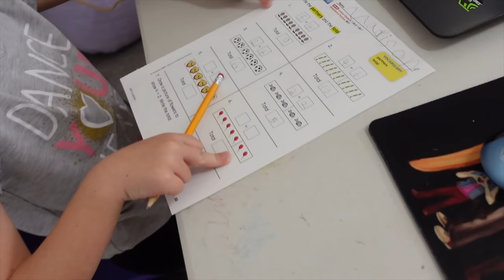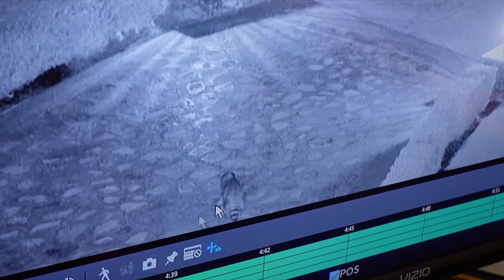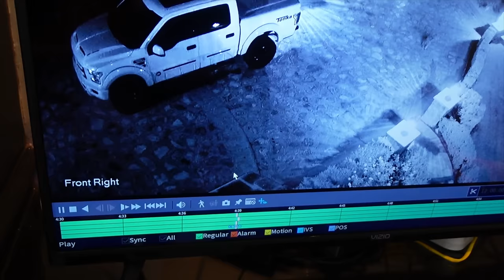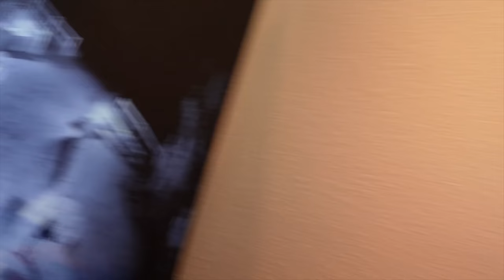Coyote vs Raccoon Fight Caught on Camera!!!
Fierce Coyote vs Wild Raccoon Fight Caught on Our Security Camera in Front of Our House!!! Today turned out to be a little bit crazy! After getting the girls up for their online schooling, mom went outside to check the mail and found something suspicious out on the driveway. We weren't sure what it was at first but after checking the security cameras, it turns out that there was a bit of an altercation between a racoon and coyote out in our driveway. We get some crazy wildlife around here!